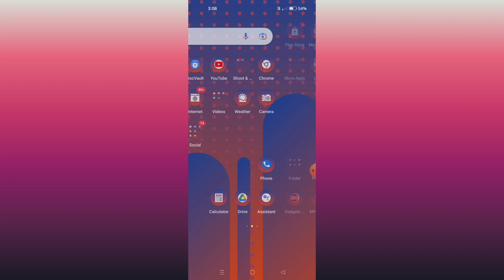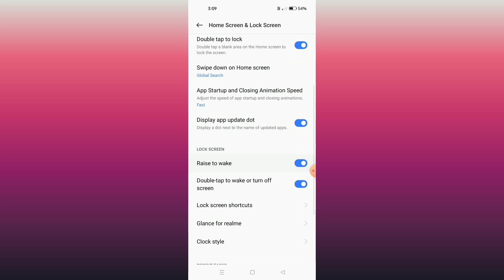OPPO Reno 8 Pro 5G || How To Apply Double Tap To Open Screen Feature